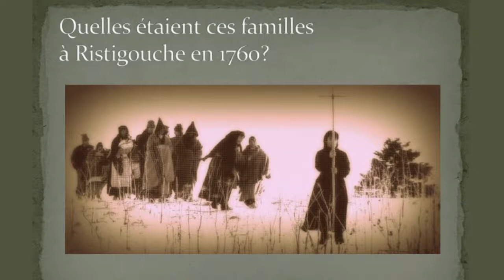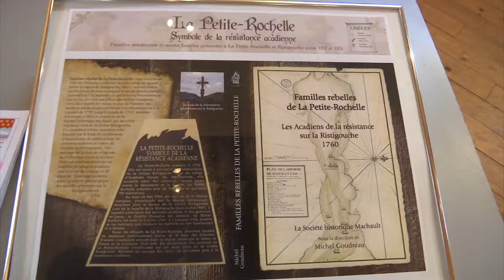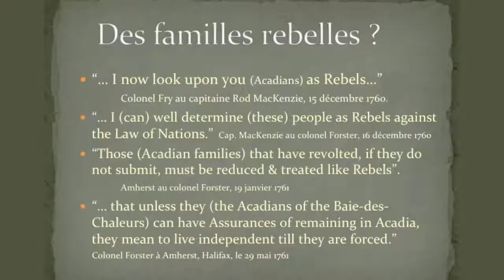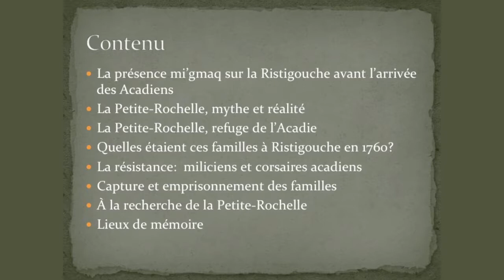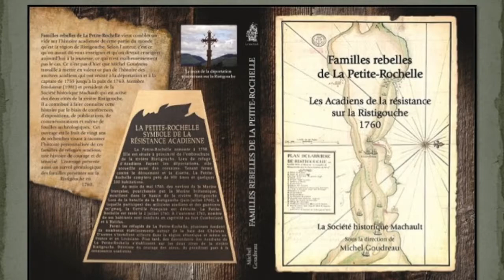La Vague Culturelle - Familles rebelles de La Petite Rochelle